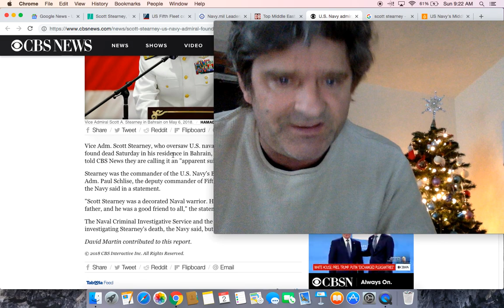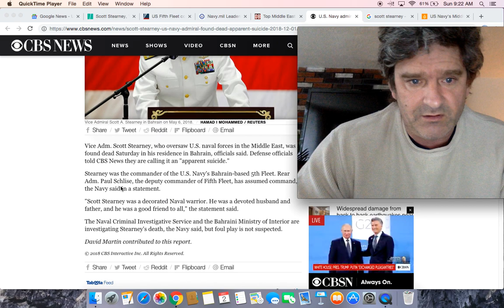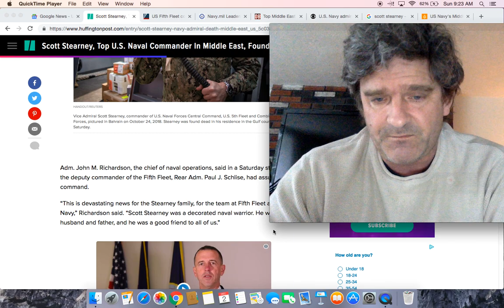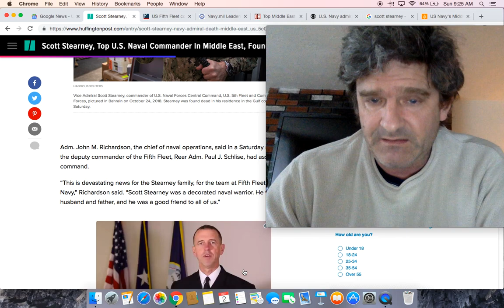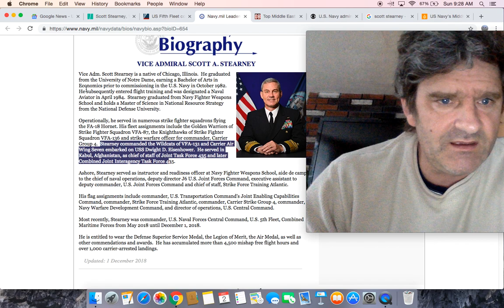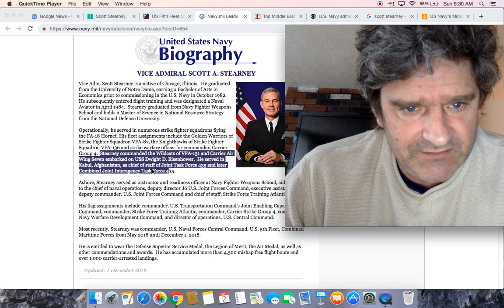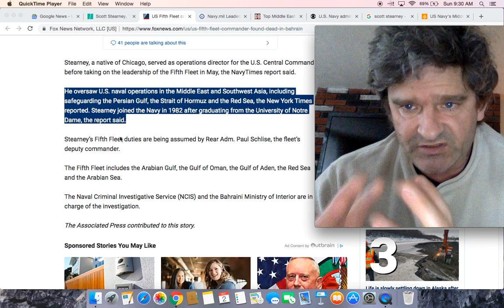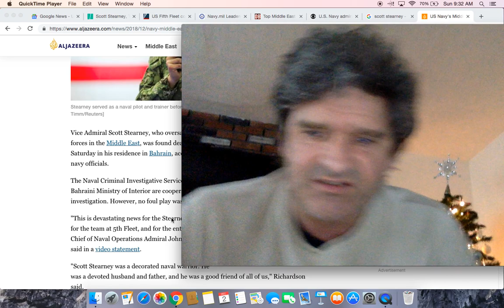US Navy's Middle East chief Scott Stearney found dead in Bahrain in apparent suicide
U.S. Navy admiral Scott Stearney found dead in apparent suicide

Scott Stearney, Top U.S. Naval Commander In Middle East, Found Dead In Bahrain

US Navy's Middle East chief Scott Stearney found dead in Bahrain

VICE ADMIRAL SCOTT A. STEARNEY

U.S. Navy admiral found dead in apparent suicide in Bahrain